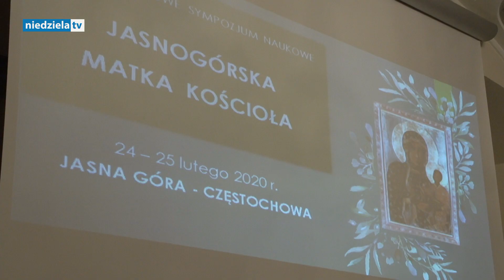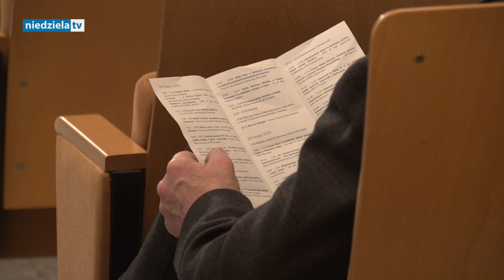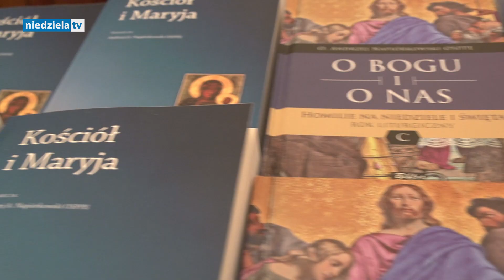Jasnogórska Matka Kościoła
Kościół – wspólnota zbawcza od swojego zarania zmaga się z rzeczywistością świata, z ludzkim grzechem. Zgodnie z poleceniem Jezusa Chrystusa idzie na krańce świata by głosić Jego Ewangelię. Jak ma to czynić lepiej i skuteczniej?  Ogólnopolskie Sympozjum Naukowe „Jasnogórska Matka Kościoła”  obradujące w dniach od 24 do 25 lutego  na Jasnej Górze, starało się odpowiedzieć na to pytanie. W opinii  uczestników spotkania odpowiedzi należałoby  szukać na płaszczyźnie mariologicznej.